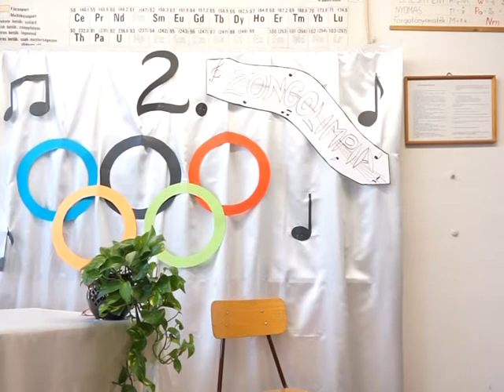KÖRZETI ZONGORAVERSENY AMI SZERVEZÉSÉBEN 2015. 03. 30.